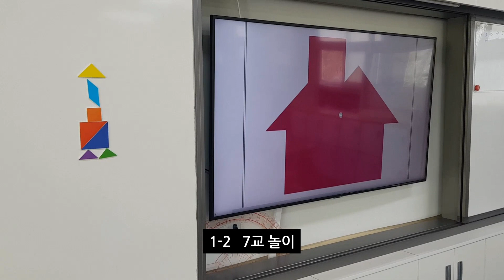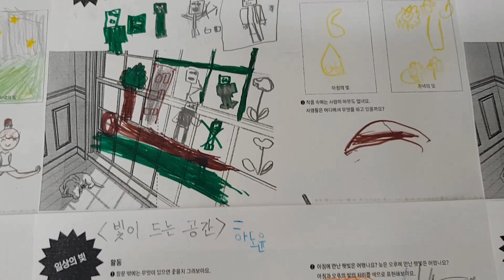1학년 오감 수업 2020. 7. 8.